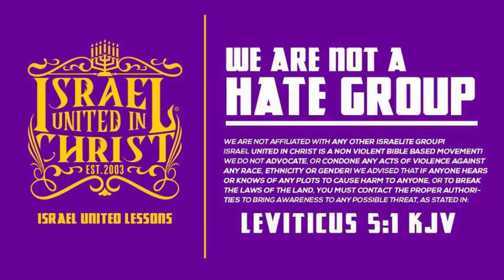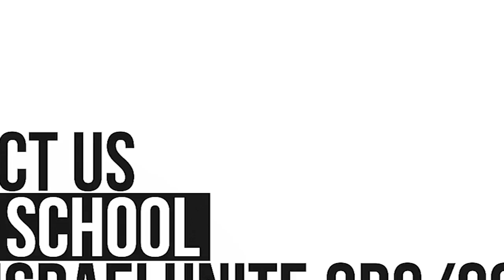IUIC: Whipped Into Shape by GOD!!!!